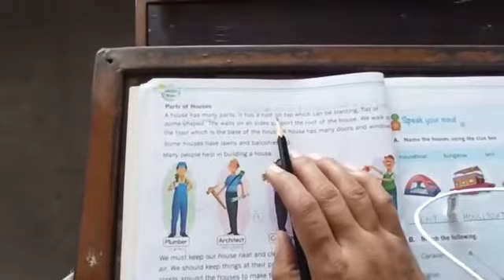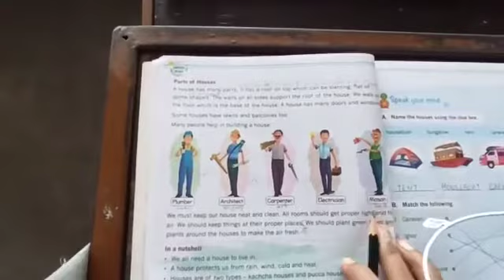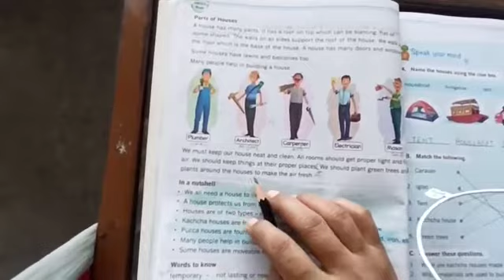31-08-20 Class 2nd E V S Houses Around Us Part 2